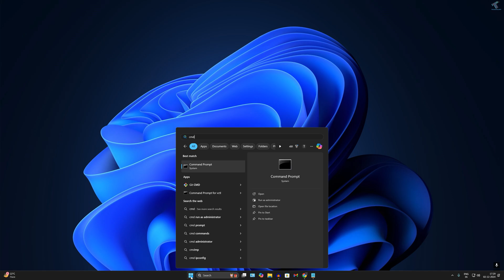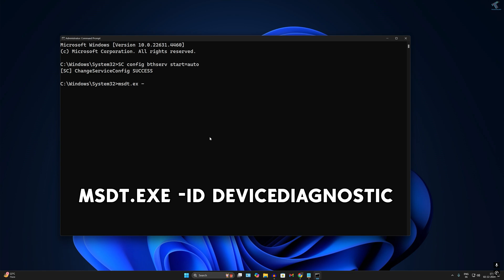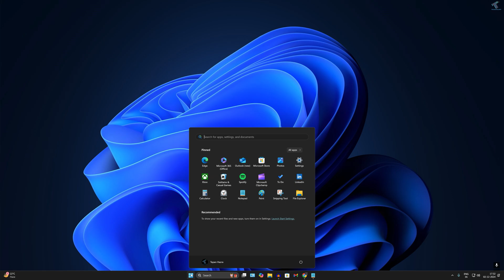Fix Windows 11 Bluetooth Pairing Errors FAST!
If you are having trouble to connecting your Bluetooth devices on your Windows 11 PC or Laptop then don't worry in this video tutorial, I will walk you through step by step solution to fix Any kind of Bluetooth not pairing or connecting error or issues on your Windows 11. Whether it's your headphone, keyboard, mouse or any kind of Bluetooth device.

🔵CMD Commands:

cmd
SC config bthserv start=auto
msdt.exe -id DeviceDiagnostic
SFC /SCANNOW

🔵Timestamps: 🔵
0:00 Intro
0:11 Basic Troubleshoot Enable Disable Bluetooth
0:31 Enable and Disable Flight Mode
0:49 Troubleshoot Bluetooth Service Using CMD
1:41 Run System Troubleshoot Using CMD
2:18 Run File System Scan

1. Fix Bluetooth using some basic steps
2. How to enable or disable Flight mode
3. How enable or disable Bluetooth
4. How to run Bluetooth troubleshooting service
5. How to run system file scan
6. How to run system Troubleshoot

🔵Solutions Covered in This Video:

windows 11 bluetooth setting,
how to turn on bluetooth windows 11,
how to turn on bluetooth in windows 11,
turn on bluetooth windows 11,
how to connect bluetooth headphones to laptop,
bluetooth not showing in device manager windows 10,
bluetooth windows 11,
bluetooth,how to install bluetooth on windows 11,
intel bluetooth driver,
bluetooth missing from device manager,
how to turn bluetooth on windows 11,
connect bluetooth headphones windows 11,
turn on bluetooth in windows 11,
bluetooth pairing problem,bluetooth not working,
how to fix if bluetooth device is not connecting to your mobile,
bluetooth device kaise connect kare,
bluetooth not connecting,
why bluetooth is not getting connected,
bluetooth problem,
bluetooth headphones,
how to fix bluetooth pairing problems android,
bluetooth connection problems,
bluetooth paired but not connected windows 10,
windows 11 bluetooth not working,
headphones connected but no sound windows 11,
bluetooth couldn't connect windows 10,
bluetooth not working on windows 10,